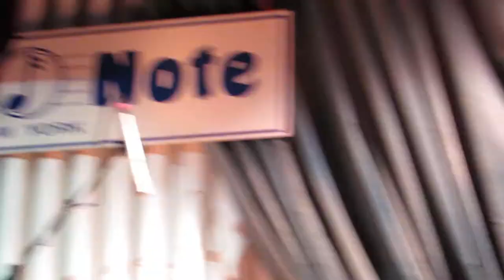Chris Botti New Years Eve Late Show Blue Note NYC 01/01/14 with Billy Kilson, Leonardo Amuedo, Sy Smith, Geoffrey Keyser, Richie Goods, Andy Ezrin playing "Indian Summer".